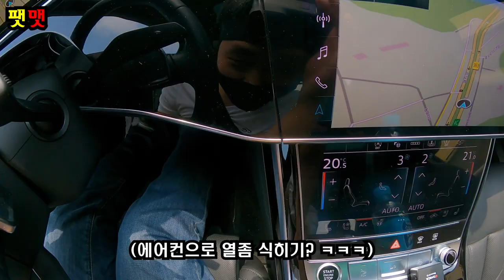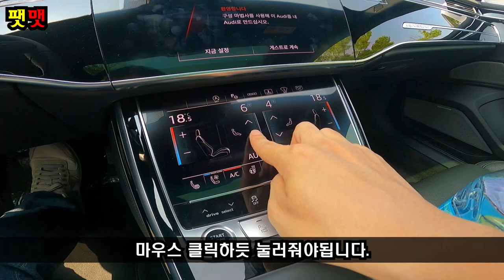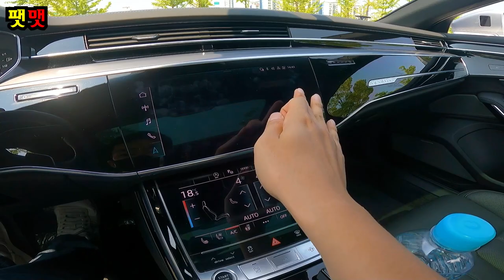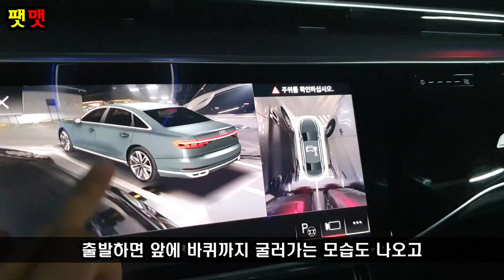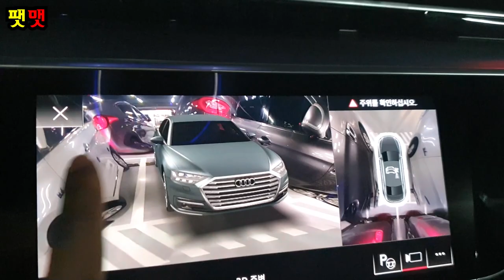아우디 A8L 55TFSI 시승기 쇼퍼드리븐 오너드리븐 두마리 토끼를 잡으려고하는?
안녕하세요~ 팻맷입니다. 이번 시승기는 미래지향적 그리고 쇼퍼드리븐 차량인 아우디 A8L 롱바디를 시승하게되었는데요, 과연 S클래스나 7시리즈에 비해 어떤 재미를줄지 영상보시죠~ 시승했던곳은 태안모터스 방배전시장입니다.

아우디 방배전시장 이상윤 대리님 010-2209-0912